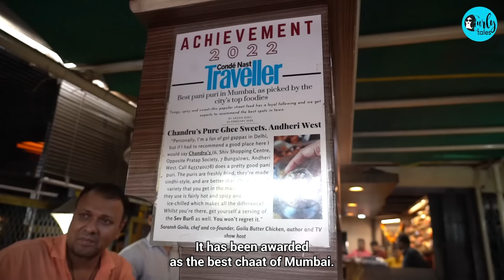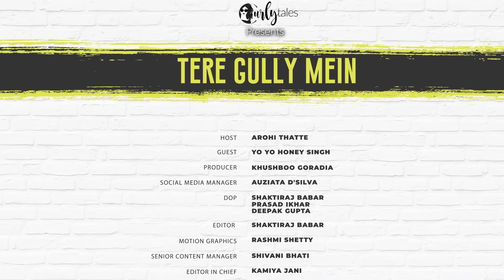Exploring Seven Bungalows, Andheri With Honey Singh | Tere Gully Mein Ep 40 | Curly Tales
In this episode, we are exploring the streets of Seven Bungalows, Andheri with popular rapper Yo Yo Honey Singh.

This Delhi boy is in for a treat as we tempt him with some of Mumbai's finest delicacies, including the ever-popular Mumbaiya Chat at Chandru's Pure Ghee Sweets and the flavorful Misal at Thorat's Baarbeque Misal.

While there was a lot of talk about food he also shared his journey towards fame in the music industry, the struggles he faced with depression and how it affected his personal and professional life. He spoke about his upcoming projects, and much more.

We had a gala time as we dive into the heart of Mumbai's street food scene with a hip-hop legend by our side. Hope you enjoyed watching the video too!!!

00:00 - Introduction
01:00 - Welcome Honey Singh
01:35 - Chandru's Pure Ghee Sweets
02:00 - Talks About His Earlier Career Days
03:50 - School Days
05:00 - Diet Plan
06:40 - Quit Drinking Alcohol
07:30 - Music Lyrics Inspiration
08:40 - Thorat's Baarbeque Misal
05:50 - Travel Plans
09:40 - New Albumb
10:30 - Love For Food
12:10 - Struggle Days
13:50 - Fun Old Stories
16:50 - Future Plans
17:00 - Fun Game With Honey Singh
21:00 - Thank You Yo Yo :)